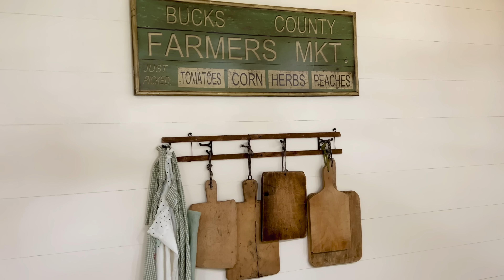Antique Farmhouse Style Home Tour 2023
Hey Friend! In todays video we are sharing a brand new home tour to our channel! I am so thrilled for you to tour this home full of antique treasures! Sending lots of love!
xo,
Holly

Olive Tree
Air Doctor
Tineco Wet Dry Vacuum
Bead Board Outlet Covers
Washable Rug
Storage Trunk
Light Fixture
Antique Decor